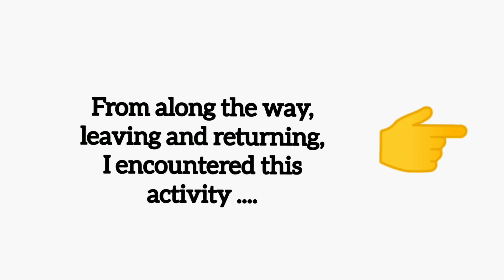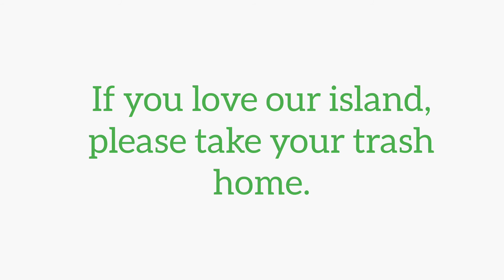A sight that is rarely exposed at Tung Ping Chau island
Pemandangan yang jarang di expose di pulau Tung Ping Chau.